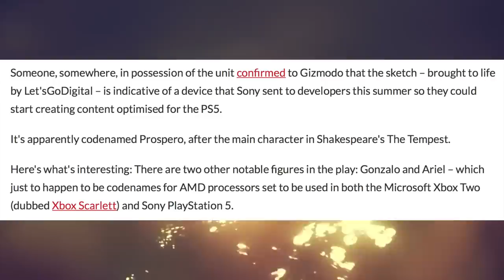SAD NEWS for PS5 - It will be MORE EXPENSIVE than Expected! (PlayStation 5 News)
Sad news for the price of the PS5, along with the design of the console and launching a PS5 Pro along with the PlayStation 5.